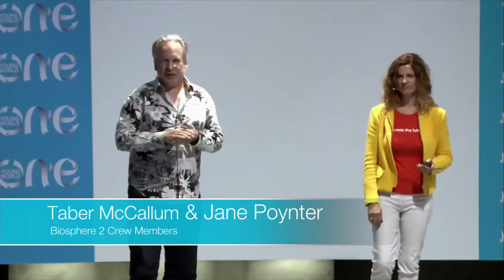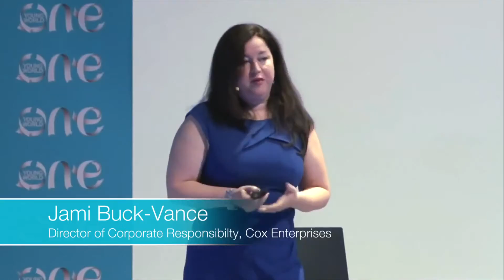Environment Expert Event Highlights | One Young World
Over two and a half days delegates heard from environmental experts from political, business and scientific spheres. The Summit was structured around creating collaboration around environmental solutions and using the unique setting of Biosphere 2 to inspire fresh thinking and new ideas.

As well as hearing from global figures, delegates had the opportunity to make their own presentations and take part in workshops around Biosphere 2, the world's largest earth science laboratory.

This was the first Expert Event in a series that will complement and delve deeper into issues discussed at the annual One Young World Summit which brings 1,500 young leaders together from 196 countries.